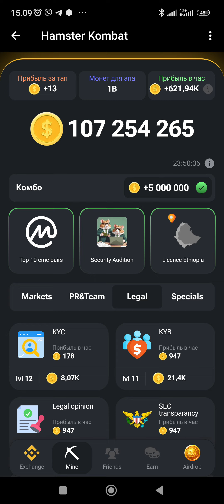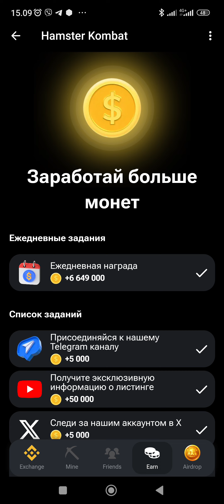🌈 Hamster Kombat New combo cards worth 5,000,000 coins! 4.06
🌈 Hamster Kombat